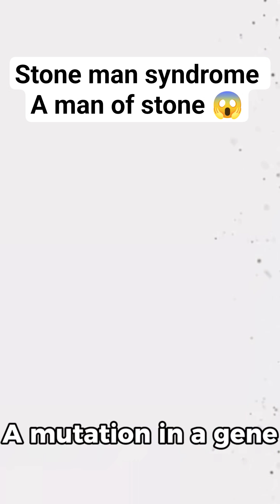Imagine turning into stone… This rare disease does exactly that 😳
Stone Man Syndrome, medically known as Fibrodysplasia Ossificans Progressiva (FOP), is one of the rarest diseases in the world. It turns muscles, tendons, and ligaments into solid bone—literally trapping people in their skeletons.

In this short video, we explain how FOP starts, how it progresses, and why there's currently no known cure.

🔬 Learn more about rare medical conditions, genetic disorders, and unbelievable health facts every week.